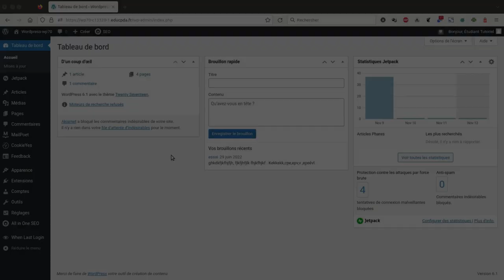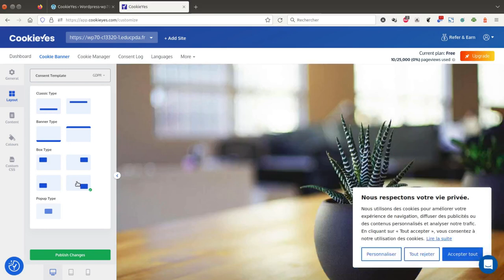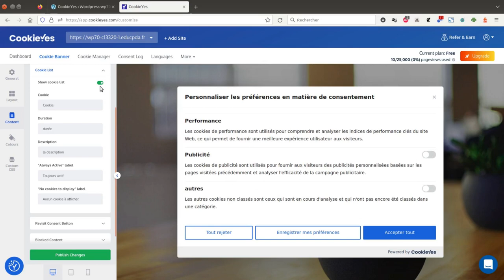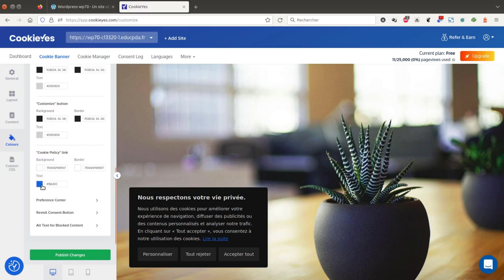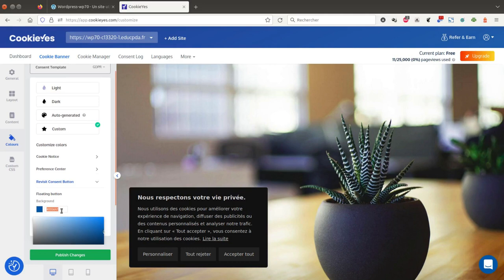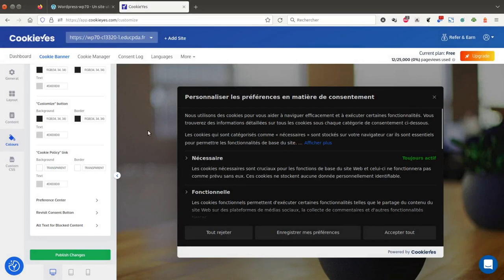Tuto vidéo : Paramétrer la bannière de CookieYes - GDPR Cookie Consent pour WordPress 2022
Points à retenir :
- Textes et couleurs de la bannière
- Textes et couleurs du tableau des cookies
- Lien vers la politique de confidentialité
- Bouton pour revoir le consentement